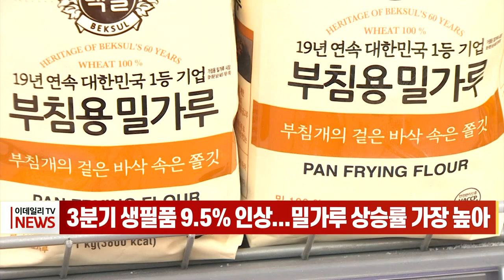3분기 생필품 9.5% 인상... 밀가루 상승률 가장 높아 (20221013)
# 3분기 생필품 9.5% 인상... 밀가루 상승률 가장 높아